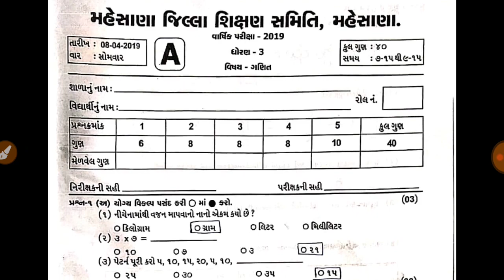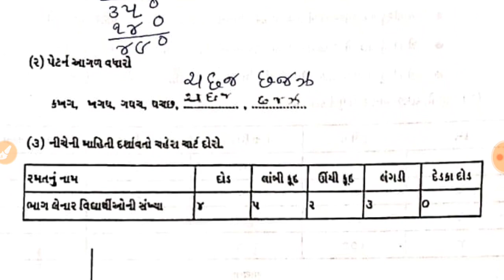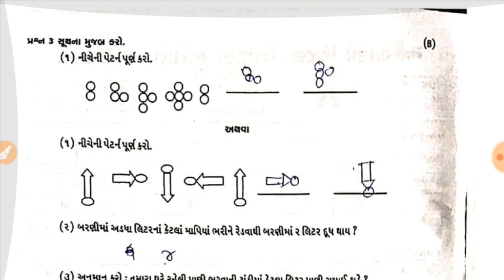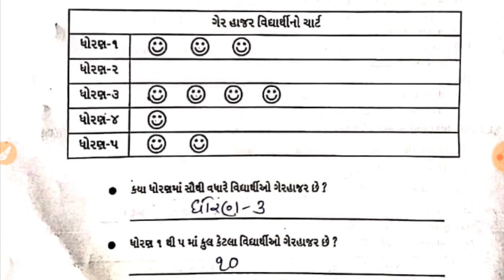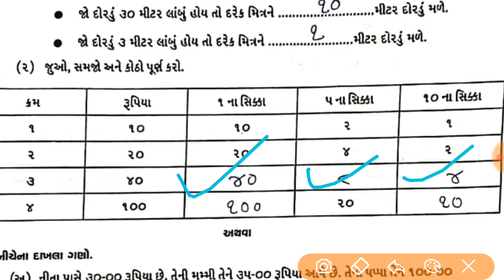ધોરણ 3 ગણિત પેપર સોલુશન Math Standard 3 Paper Solution 2019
ગણિત પેપર સોલ્યુશન